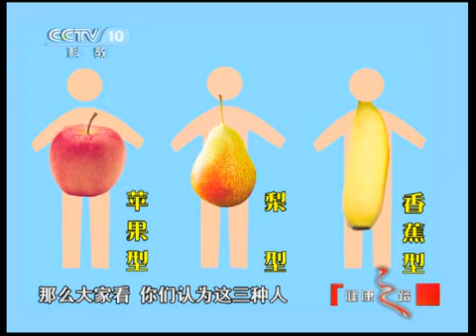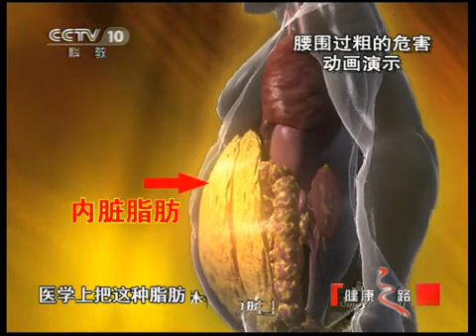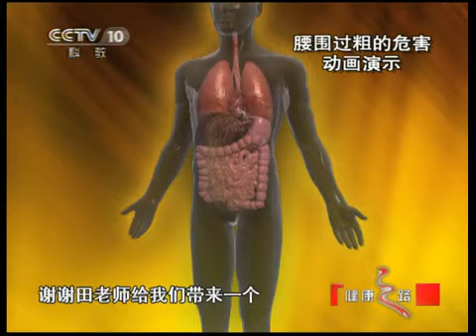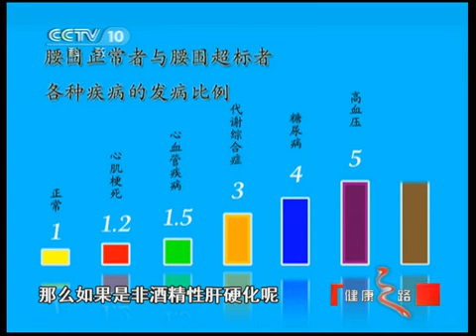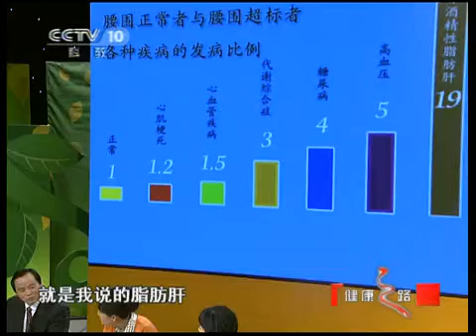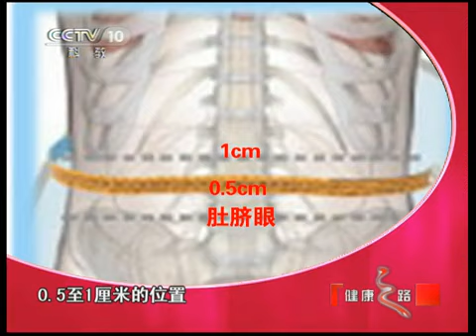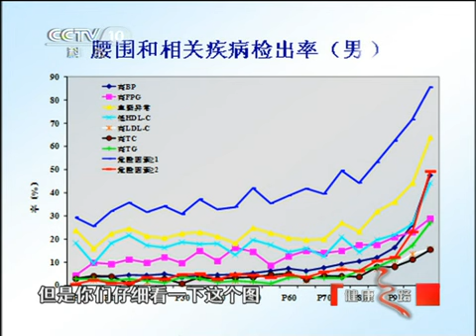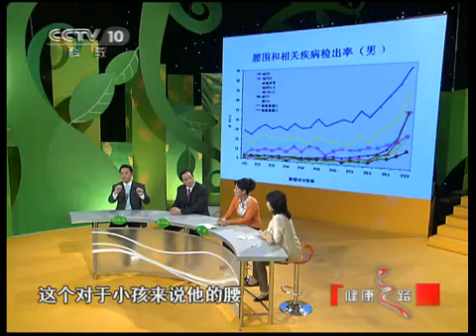健康之路 健康之路 你知道吗？你的腰围报警了吗（上） 20110604